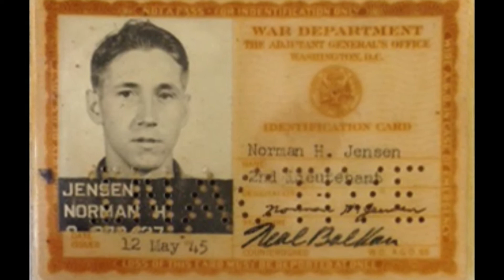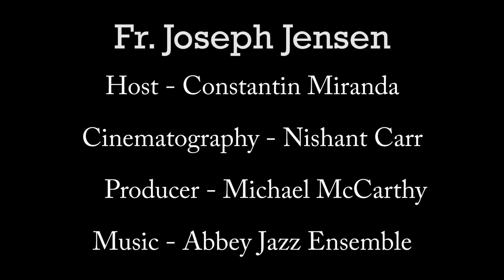Priory Podcasts | Father Joseph Jensen